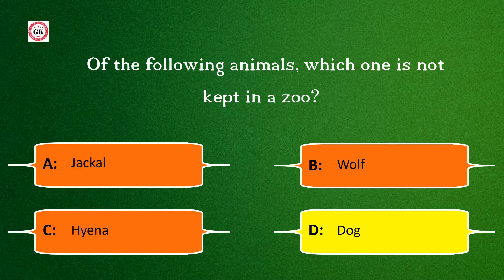Of the following animals, which one is not kept in a zoo?